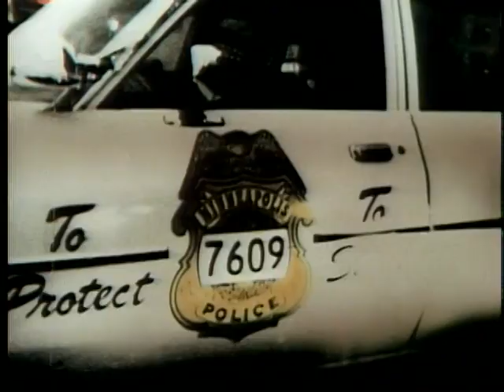Alexander O'Neal: Night Times Variety TV Show - 27th Jan 1983 (Unedited)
Alexander O'Neal performs the Luther Vandross song "A house is not a home" on the Night Times Variety TV Show 27th Jan 1983.

Alexander O'Neal sings at 20m 8s

Many Thanks to Marian Moore & Ted Hinck for helping to track down this recording.